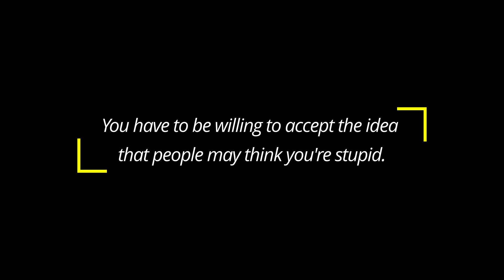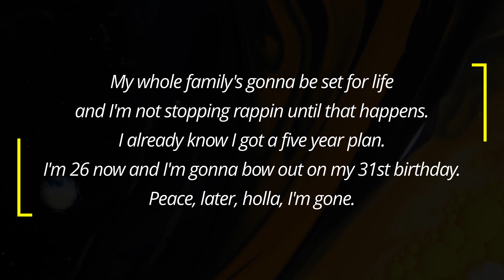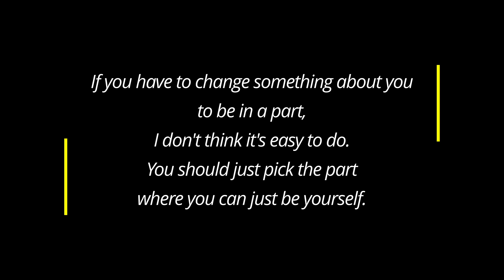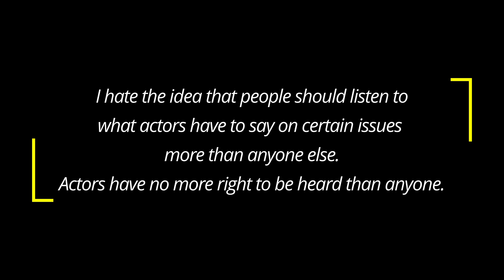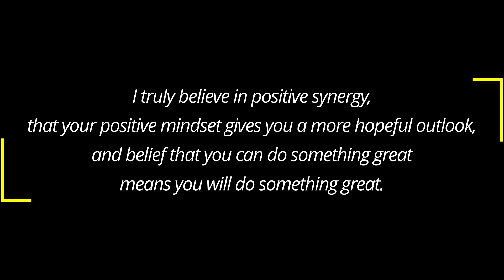Who was born today & what they said? (November 29)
5 famous people who were born onthisday November 29 and their quotes.

They are listed in chronological order – from oldest (top, first) to youngest (lowest, last).

To commemorate the occasion, their quotes were hand-picked to entertain, motivate, elevate, inspire, and make somebody smile.

🎀 And - of course! – ! HAPPY BIRTHDAY ! to everyone celebrating it on this day. 🎀

CALENDARIUM